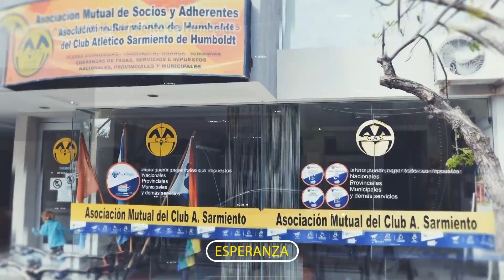REGION NEXT PROGRAMA 33 - 26 ENERO 2024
LEONEL FURLOTTI, INTEGRANTE DE LA COMISIÓN Y EX PRESIDENTE DEL CLUB ATLÉTICO FELICIA - “ESTO ES UNA INICIATIVA DE LA COMISIÓN  DE MUJERES QUE SIEMPRE APUESTA A ESTA REALIZACIÓN” - “CREEMOS QUE NOS VA A SEGUIR ACOMPAÑANDO LA GENTE” - “ES UNA APUESTA GRANDE PERO QUEREMOS SEGUIR CONSERVANDO NUESTRA FIESTA”
JOSE GALLI, SUBSECRETARIO DE CULTURA Y EDUCACIÓN DE LA MUNICIPALIDAD DE SUNCHALES -”PINTADOS CHIQUILINES SIEMPRE SON UN GRAN ATRACTIVO PARA LA CIUDAD” - “IRUYA Y MANGUEIRA SON UN ORGULLO DE LA CIUDAD” - “NUESTRO EVENTO POPULAR LO DEBIMOS ADAPTAR A LA SITUACIÓN DEL PAÍS”-
GERMAN RÉBOLA, PRESIDENTE DEL CLUB ATLÉTICO BROWN DE SAN VICENTE - “NADIE LE GANA A LA INFLACIÓN, SOMOS UNA INSTITUCIÓN SERIA Y TENEMOS UN PRODUCTO MUY RESPONSABLE” - “SOMOS EL BINGO MÁS IMPORTANTE DE SUDAMÉRICA Y ESO DEMUESTRA QUE SOMOS UNA GRAN FAMILIA” - “SORTEAMOS ESTE BINGO Y YA TENEMOS TODO LANZADO PARA EL 2025”